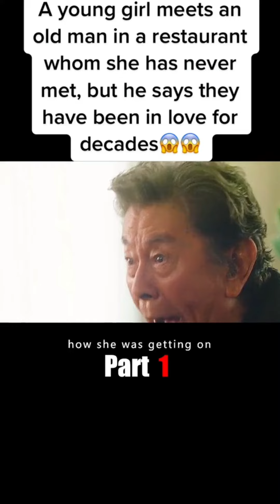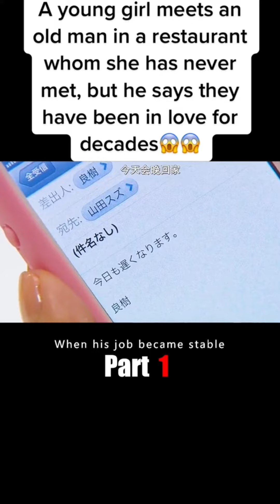A young girl meets an old man in a restaurant whom she has never met, but he says they have been in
A young girl meets an old man in a restaurant whom she has never met, but he says they have been in love for decades 😱😱